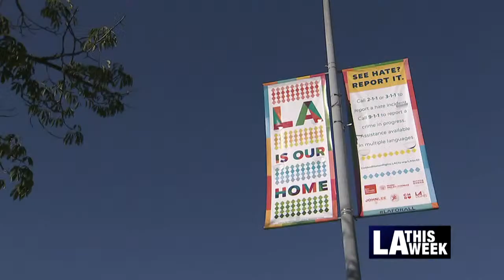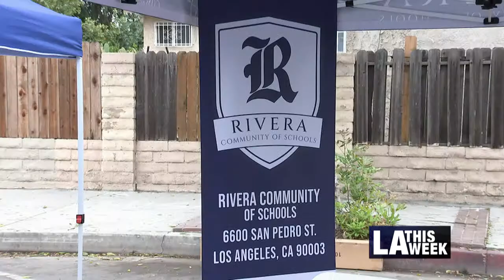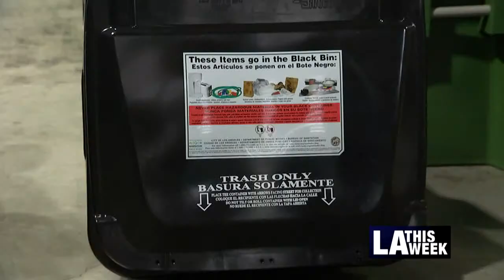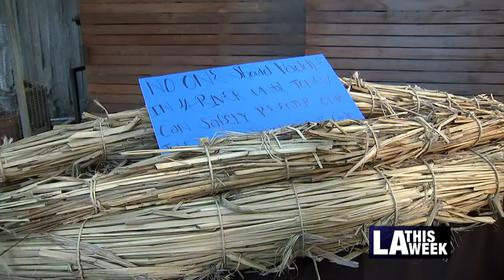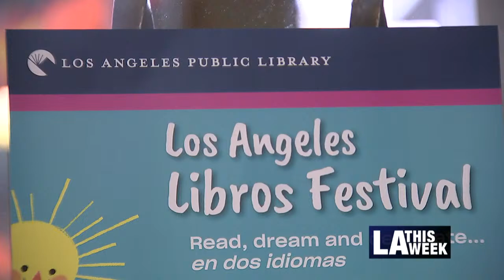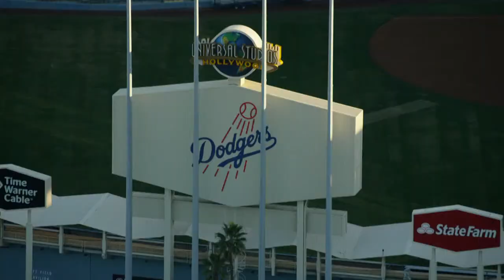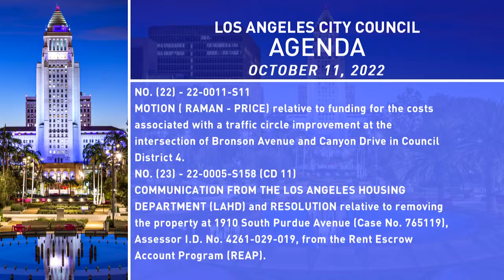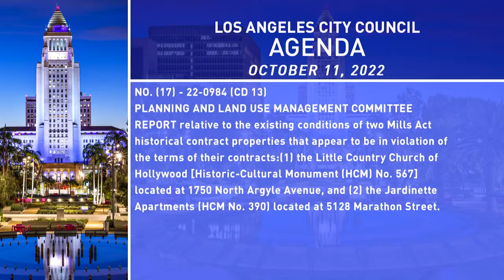City Council Meeting SAP - 10/11/2022